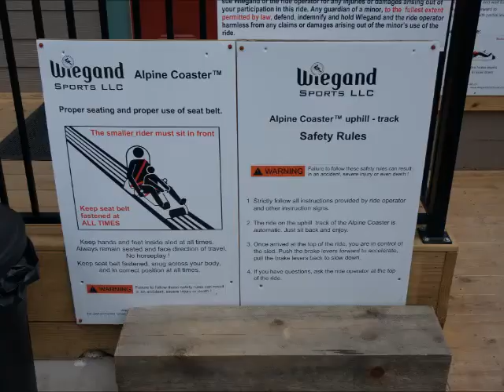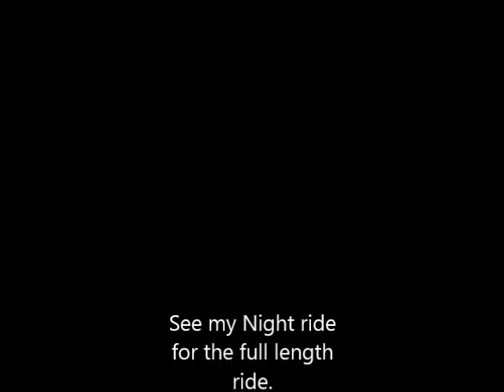The Gatlinburg Mountain Coaster NO Brakes Day Ride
This is The Gatlinburg Mountain Coaster during the day in Gatlinburg TN.